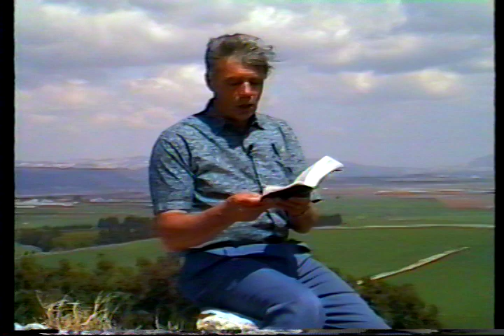Classic FTLB - The Valley of Armageddon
Pastor Smith of the West Calgary Full Gospel Church speaks from the Holy Land; on the topic of Christ's return for the battle of Armageddon, before He sets up his everlasting Kingdom.